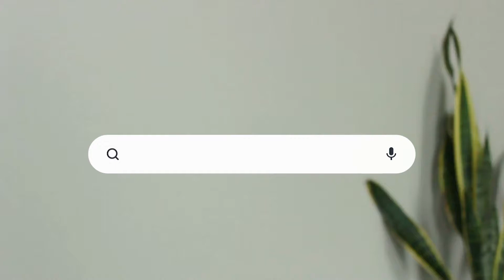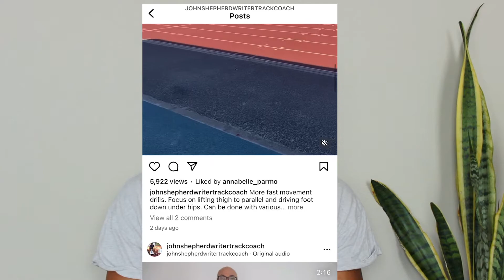3 Non-Traditional Ways to Find a Track Coach for Athletes After College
Finding a track coach after high school or college is a BIG step toward becoming a full-time professional athlete. A lot of times, the right coach isn't always the most obvious choice. This is something I wish I would have known and had a resource for when I was graduating from college to find the right fit and where I could look. I honestly went straight to google and picked the first one I saw lol. I am posting more informational videos and resources for athletes who are ready to unlock their elite potential and go from pro-tential to professional. Stick in there with me, we are just getting started.

If you have questions, hit me up below in the comments :) and if you did find a coach, how did you do it?

Video Chapters:
00:00 - Intro - Welcome To The Channel
00:16 - So, You're Looking For A Track Coach?
00:30 - 1 - Search Developed Athletes
00:57 - 2 - Get On Instagram
01:47 - 3 - Coach Yourself
02:27 - Wrap Up & See You Soon

Summary:
1. Look for coaches by checking out other athletes that are doing well and have been developed into high-performing athletes. These can be college coaches or even high school coaches. See who coaches the individual athletes and reach out.
2. Use social media to find coaching. Instagram is my go-to choice to find coaches who are posting about their athletes, how they train, and is an easy way to make initial contact.
3. Coach Yourself! Controversial... yes. Doable? YES.

Links To Things I Use For This Video:
Video Camera (Canon T3i)
Camera Stand
SD Card

Love the content and felt like this gave you some value?